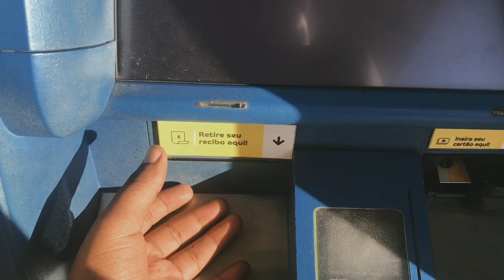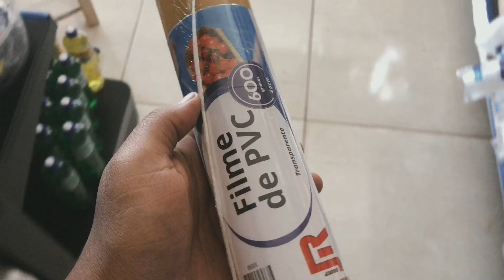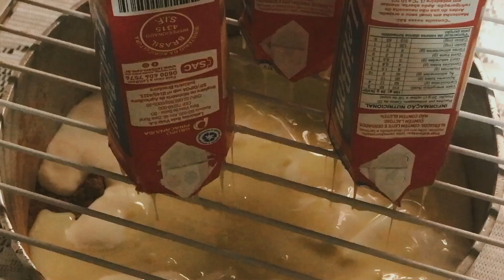Fazendo a produção de brigadeiro para minha confeitaria [Henrique Doces] * vlog diário 02